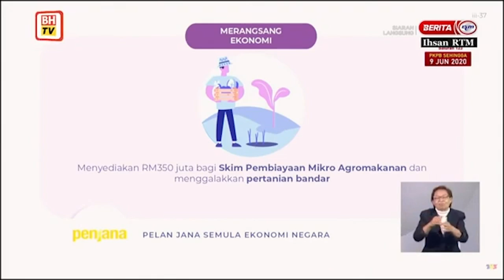RM350 juta untuk Dana Agrofood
Kerajaan menyediakan Dana Agrofood, iaitu pinjaman RM350 juta bagi memastikan kelangsungan peladang dan pengusaha komoditi dalam sektor pertanian dan makanan.

Perdana Menteri, Tan Sri Muhyiddin Yassin, berkata pengusaha pertanian bandar juga akan diberi bantuan bernilai RM500 seorang dan RM50,000.